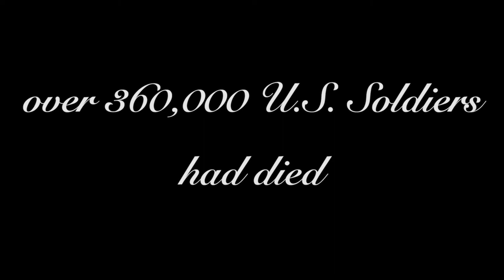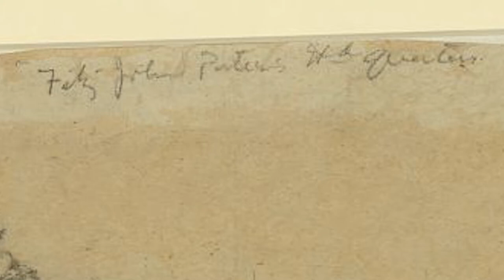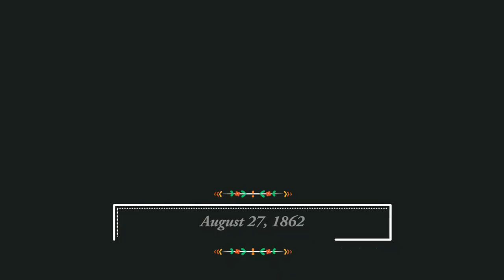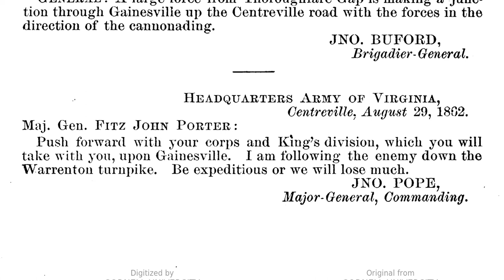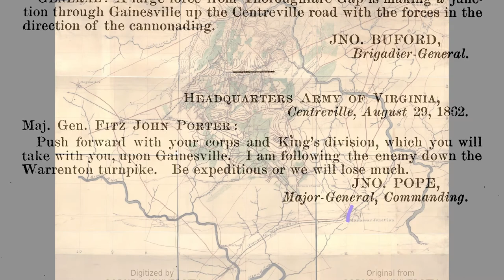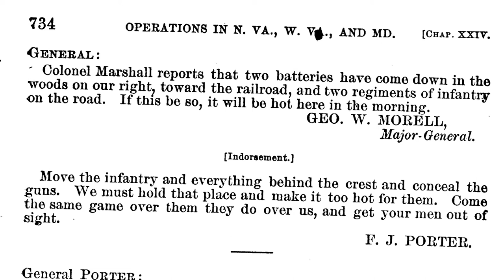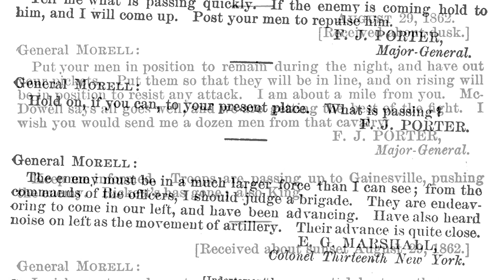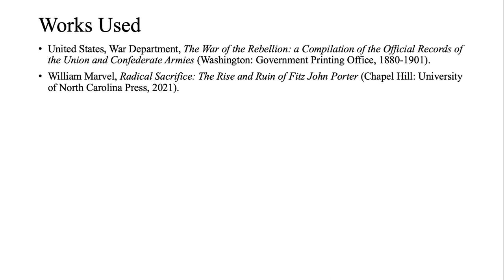Episode 2--Fitz John Porter on the Days before Second Bull Run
In the Summer 1862, the Army of Virginia under the command of John Pope sprang into existence and faced its greatest challenge in the Second Battle of Bull Run. On the days before that battle, there was much confusion and miscommunication both about Pope's own forces and the disposition of the enemy. At the center of it was Fitz John Porter's Fifth Corps, whose commander faced eventually a court martial for the action on August 29, 1862.